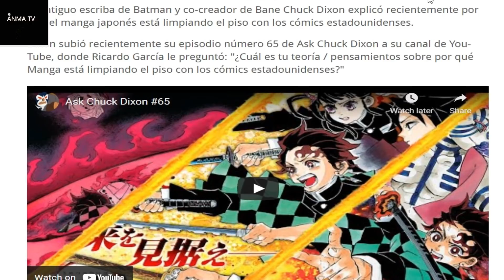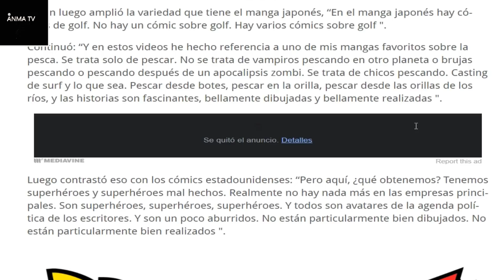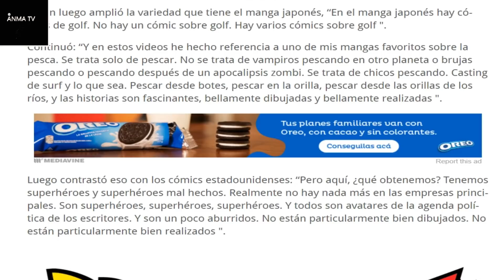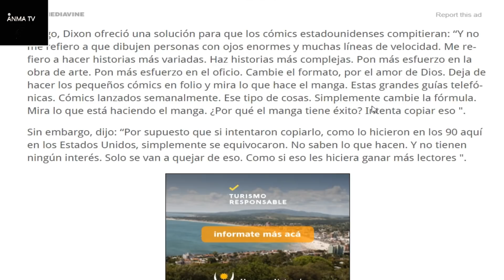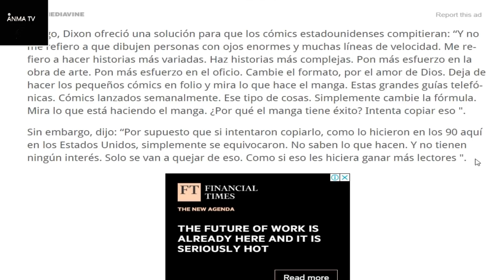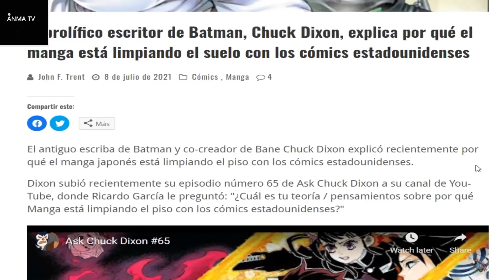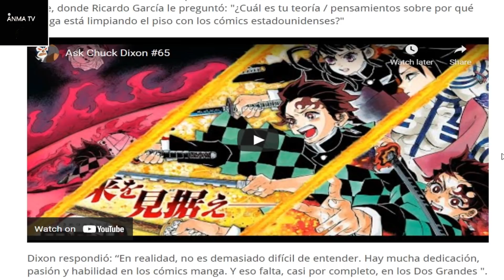Chuck Dixon Explica por que el Manga esta destrozando al Comic de Marvel y DC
Noticias y novedades del cine y el comic, Chuck Dixon Explica por que el Manga esta destrozando al Comic marvel y DC comics. La crisis fracaso y caida del comic. Critica y opinion